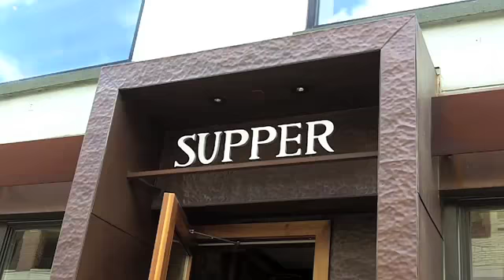Thrillist - Franklin Night At Supper - Philadelphia, PA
For redesigning Franklin Mortgage & Investment's snack list, Supper got a brand new set of cocktails in return, including gems like the Espolon Reposado/ Campari/ Kahlua "Aftermath" and the Wild Turkey Rye/ Cocchi Americano/ Yellow Chartreuse "Odyssey & Oracle", which easily trumped "Caravan & Miss Cleo" in the "Best Minivan and Fortune Teller" category.